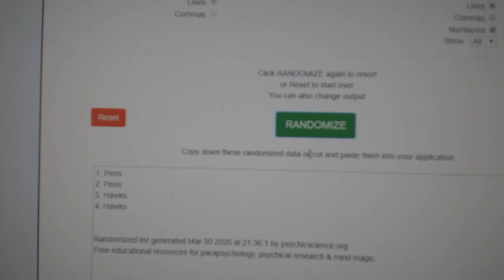Multi Randoms - C&C GB #10,830